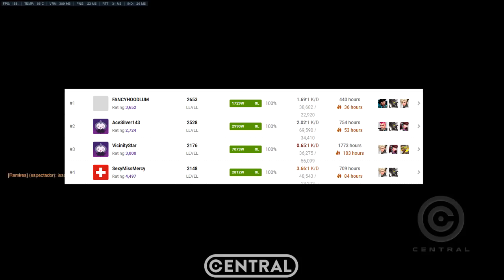O PRIMEIRO JOGADOR A ALCANÇAR O NÍVEL 4000 NO OVERWATCH! (NOVA BORDA?)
O PRIMEIRO JOGADOR A ALCANÇAR O NÍVEL 4000 NO OVERWATCH! NOVA BORDA CHEGANDO?